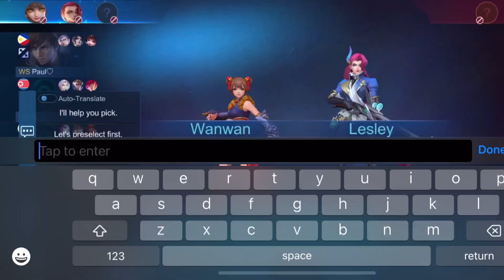Sayang ung una lumipad na pala HAHAHAHAHAHAHAH